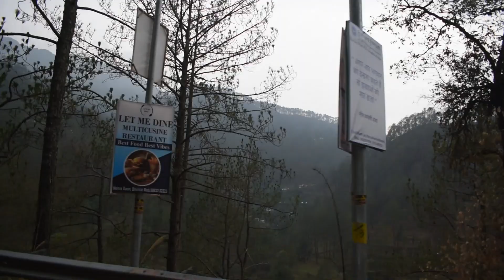झीलों का शहर : नैनीताल Lake City : Nainital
We are going from Kainchi Dham to Naintal far from 19-20 km. When i reach Nainital,the beauty lf lake with cloud gave an amazing scenery.I see the gradients of black and white as well as colour mountain with green patches. Photographs of lake with mountain and boat give a mesmerizing view.
Follow for photographs on insta id : Alokkum.ar